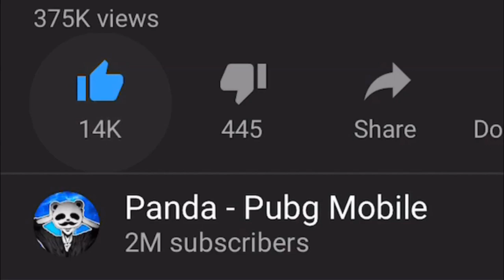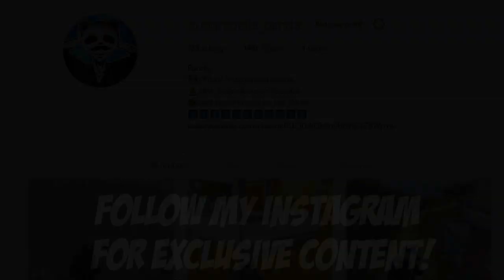SNEAKING BEHIND ENEMY PLAYER HAHA! | 29 KILLS SOLO vs SQUAD| PUBG Mobile 🐼